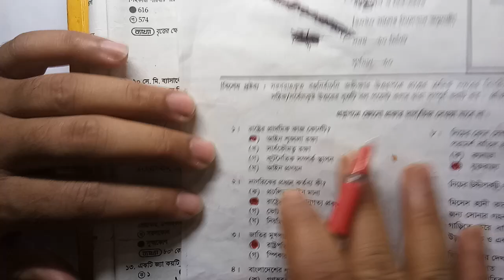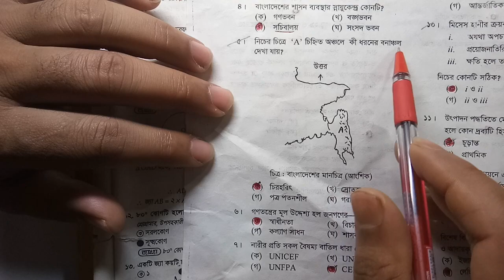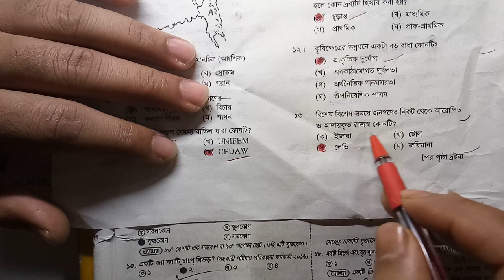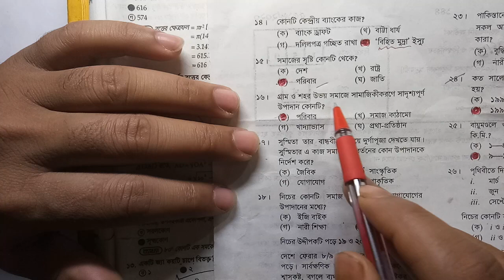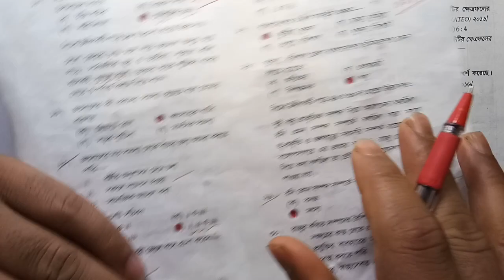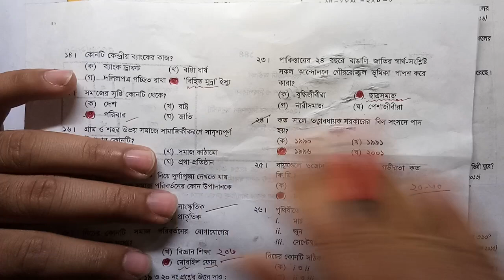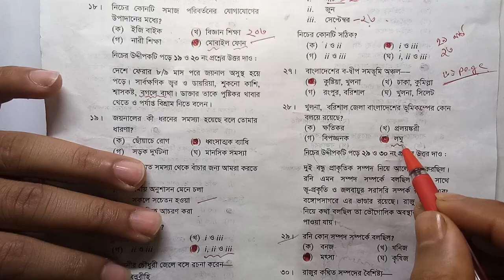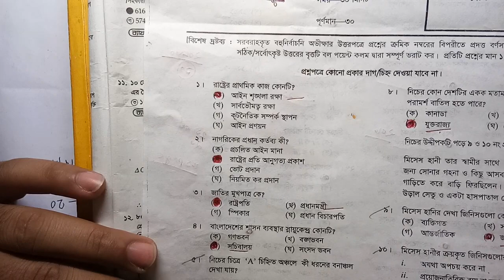SSC Bangladesh Global Studies MCQ Solution 2020. বাংলাদেশ ও বিশ্ব পরিচয়। dhaka board 20.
Hi, I am Yusuf.
today I will provide you 100 percent sure answer.
Today I will give the solution of Bangladesh and global studies mcq.
Follow me in facebook :Yusuf Ali Sheikh.
গণিত বহুনির্বাচনি অভীক্ষা সমাধান ২০২০।ঢাকা বোর্ড. Math solution dhaka bord.math mcq solution 2020.
SSC বাংলাদেশ ও বিশ্বপরিচয়,
বিশ্বপরিচয় MCQ সমাধান ২০২০,
SSC Bangladesh and Global Studies,
MCQ Solution 2020,
SSC বাংলাদেশ ও বিশ্বপরিচয় MCQ সমাধান ২০২০,
SSC Bangladesh and Global Studies MCQ Solution 2020,
SSC বাংলাদেশ MCQ সমাধান ২০২০,
Bangladesh and Global Studies MCQ Solution 2020,
বাংলাদেশ ও বিশ্বপরিচয় MCQ সমাধান ২০২০,
Global Studies MCQ Solution 2020,
SSC বাংলাদেশ সমাধান,
SSC বাংলাদেশ ও বিশ্বপরিচয় MCQ উত্তর ২০২০,
ssc 2020,
Global Studies MCQ Answer 2020,